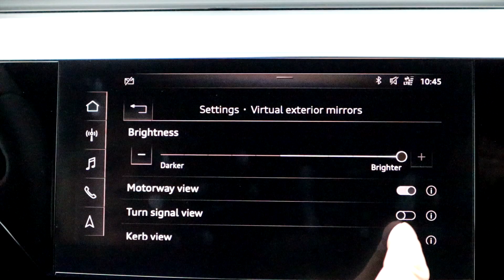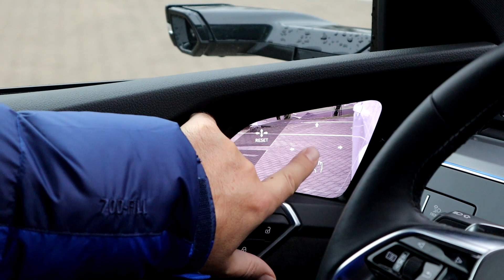Audi e-tron be tradicinių veidrodėlių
Koks jausmas: Audi e-tron be tradicinių veidrodėlių?